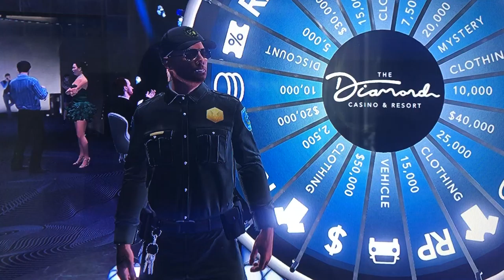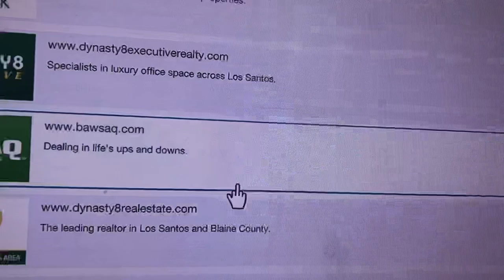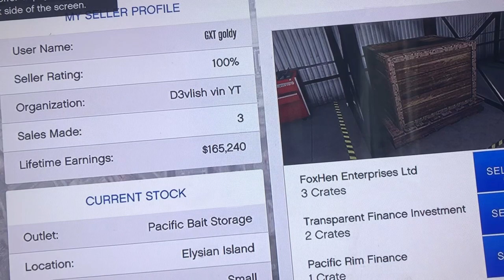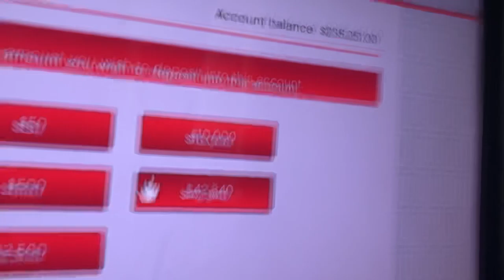How to get easy money on GTA5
Easy GTA5 online money